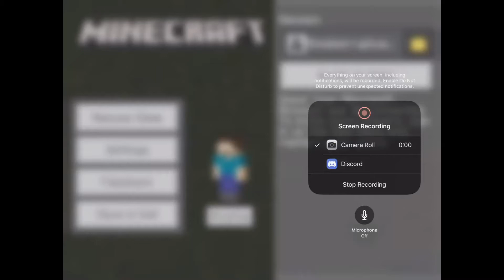How to build a invisible door (Minecraft)(red stone needed)